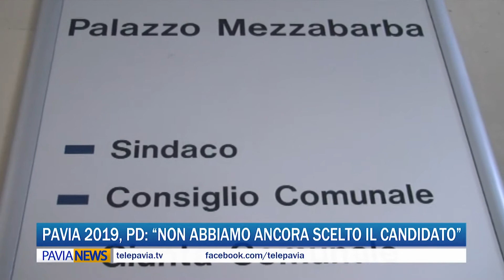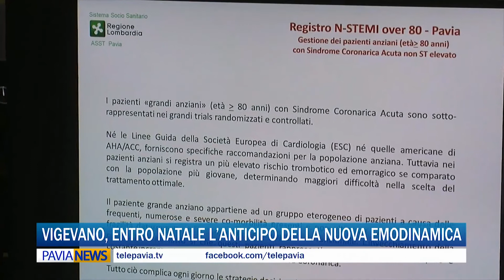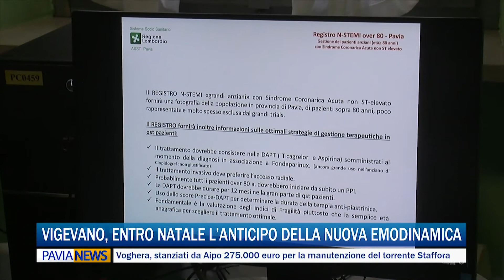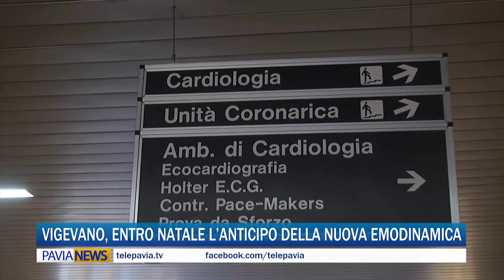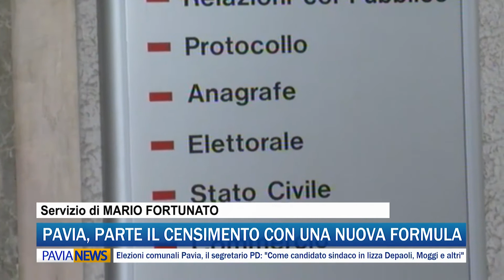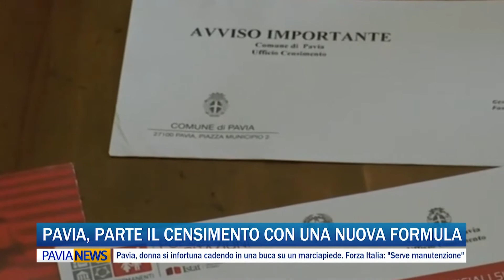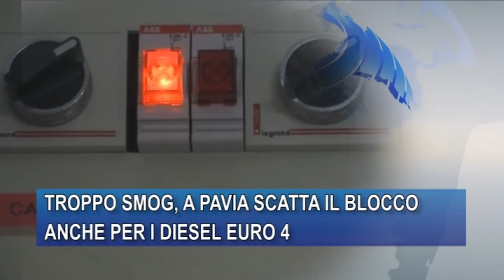PAVIA NEWS - 18 ottobre 2018